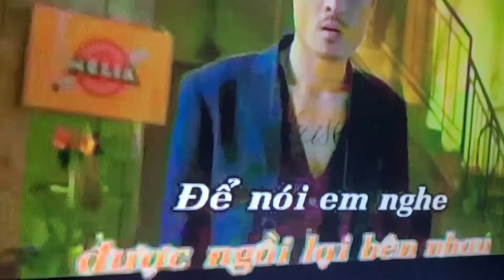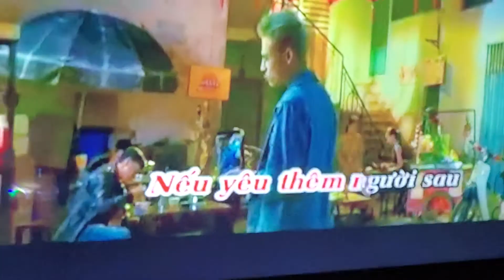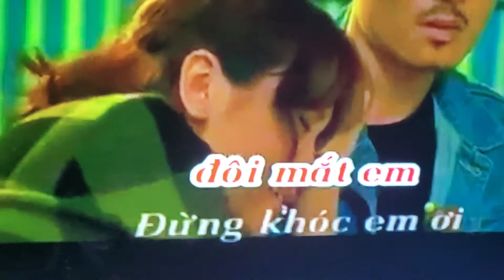Un chant sur une rupture amoureuse